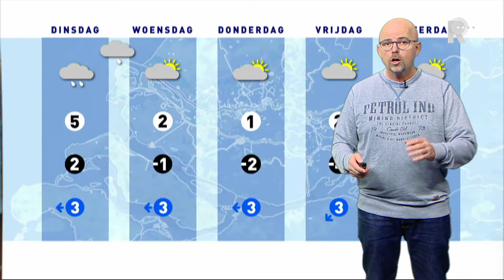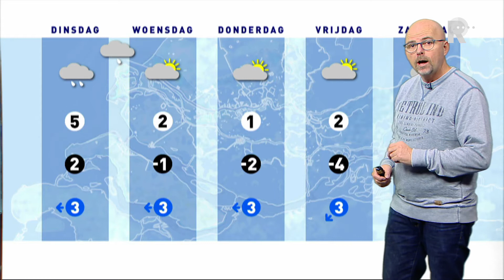Weer - 6 februari 2017